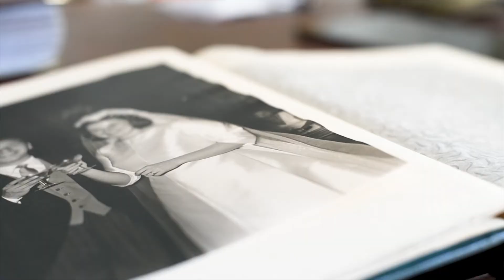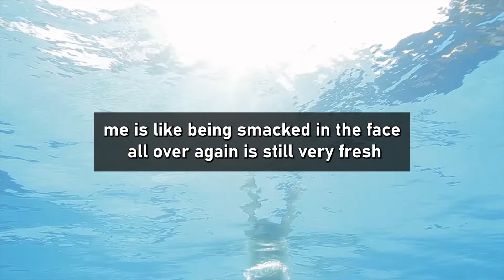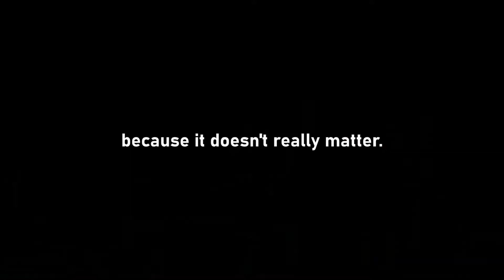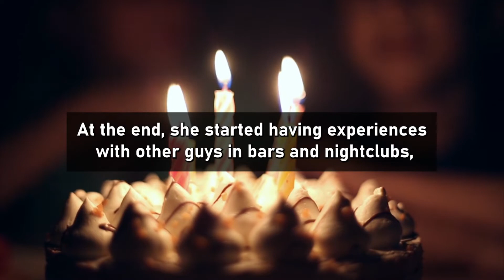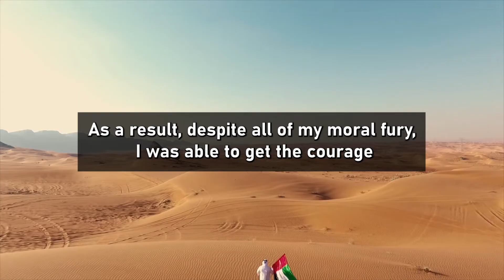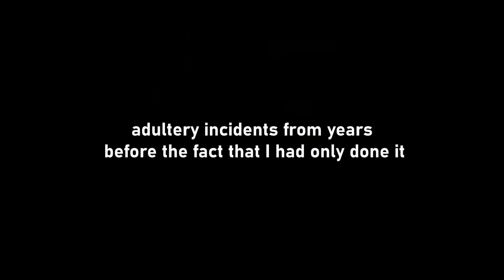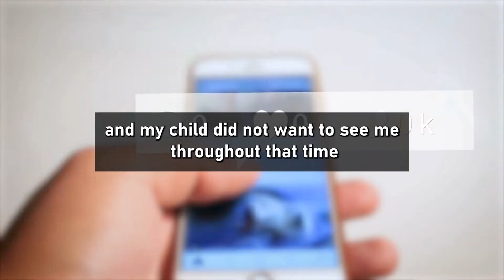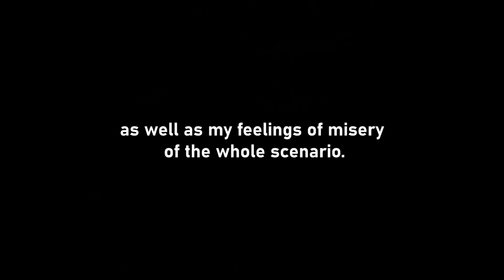Took My BFF In After Her Divorce & Helped Her, (Reddit Cheating)